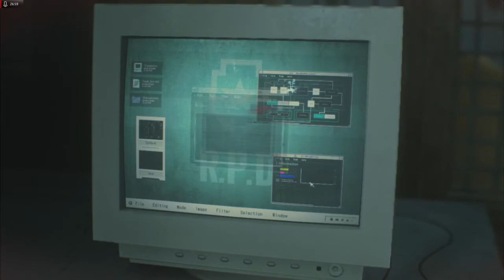Resident Evil 2 Remake - Claire + Bateria para a C4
Depois de uma parte do vídeo o audio buga.